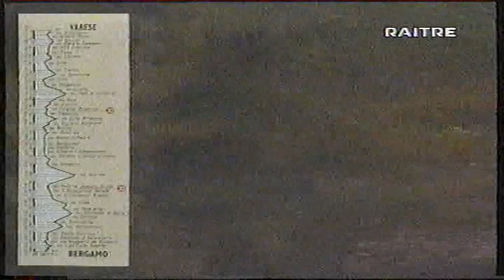COPPA DEL MONDO GIRO DI LOMBARDIA 1999 1* MIRKO CELESTINO 2* DANILO DI LUCA 3* EDDY MAZZOLENI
La Giro di Lombardia 1999, novantatreesima edizione della corsa e valida come evento di chiusura della Coppa del mondo di ciclismo su strada 1999, fu disputata il 16 ottobre 1999, per un percorso totale di 262 km. Fu vinta dall'italiano Mirko Celestino, al traguardo con il tempo di 6h21'50" alla media di 41,17 km/h.

Partenza a Varese con 169 ciclisti; di essi 57 portarono a termine il percorso.